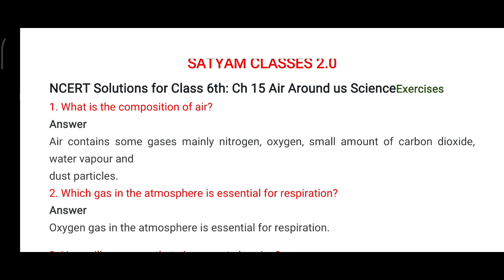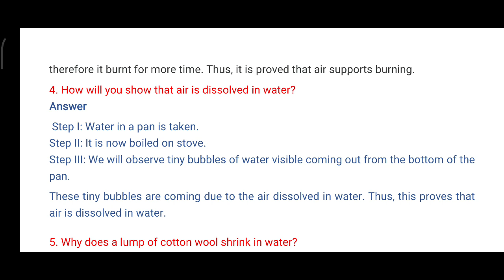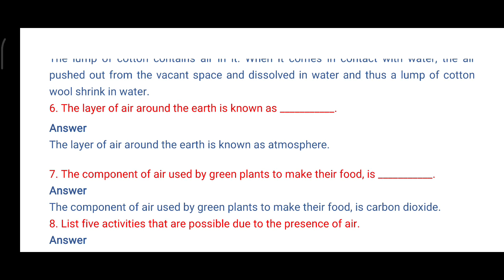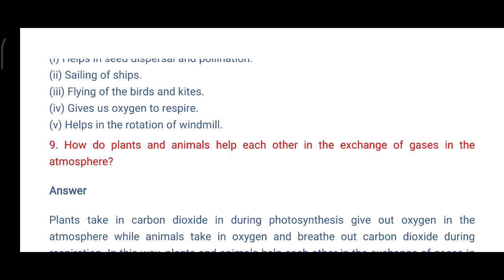SATYAM CLASSES 2.0NCERT Solutions for Class 6th: Ch 15 Air Around us ScienceExercises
SATYAM CLASSES 2.0
NCERT Solutions for Class 6th: Ch 15 Air Around us ScienceExercises. What is the composition of air?
Answer
Air contains some gases mainly nitrogen, oxygen, small amount of carbon dioxide, water vapour and
dust particles.
2. Which gas in the atmosphere is essential for respiration?
Answer
Oxygen gas in the atmosphere is essential for respiration.

3. How will you prove that air supports burning?
Answer

Step I: Two shallow containers are taken and burning candles are fitted into it.
Step II: Now, water is filled in the container at two different levels.Step III: Both the candles are then covered with glass.
Step IV: After sometimes, we observed that the candles having less water in its container lights off.

This happened because the container having more water contains more oxygen and therefore it burnt for more time. Thus, it is proved that air supports burning.
4. How will you show that air is dissolved in water?
Answer
 Step I: Water in a pan is taken.
Step II: It is now boiled on stove.
Step III: We will observe tiny bubbles of water visible coming out from the bottom of the pan.
These tiny bubbles are coming due to the air dissolved in water. Thus, this proves that air is dissolved in water.

5. Why does a lump of cotton wool shrink in water?
Answer
The lump of cotton contains air in it. When it comes in contact with water, the air pushed out from the vacant space and dissolved in water and thus a lump of cotton wool shrink in water.
6. The layer of air around the earth is known as ___________.